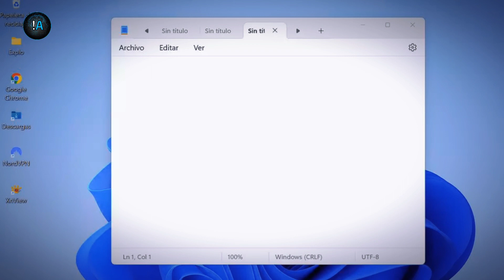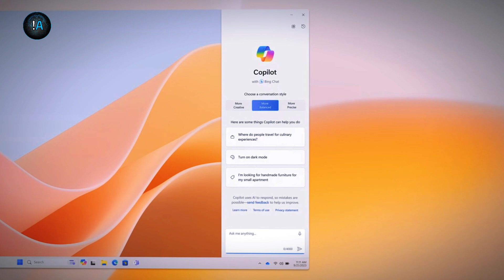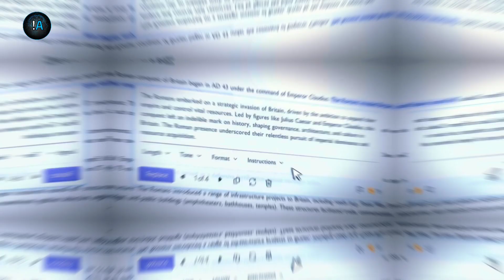Bloc de NOTAS con Inteligencia Artificial en Windows 11